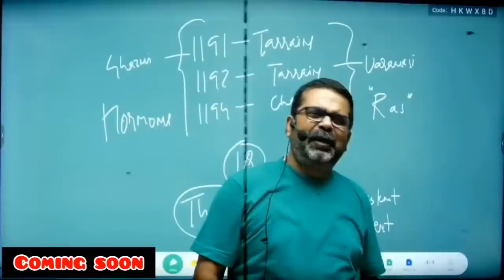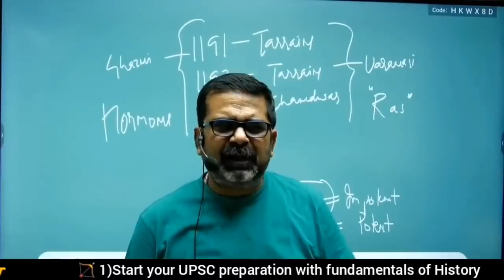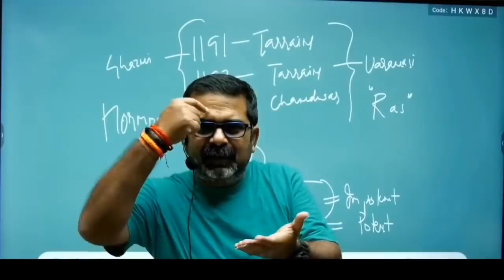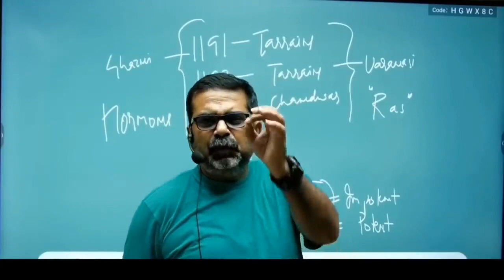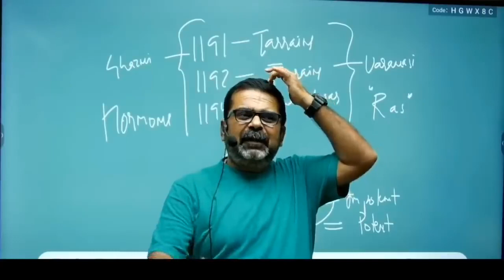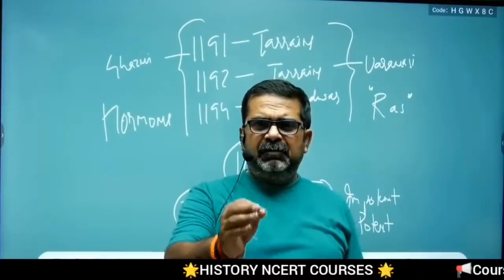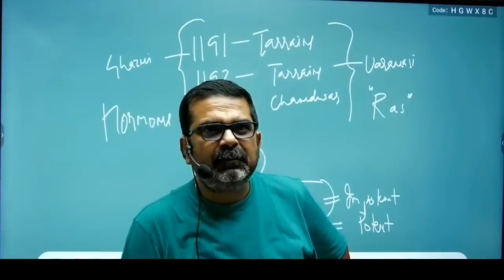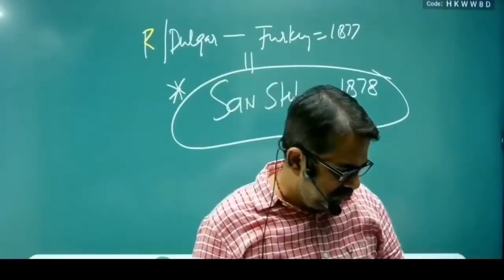sardar bhagat singh